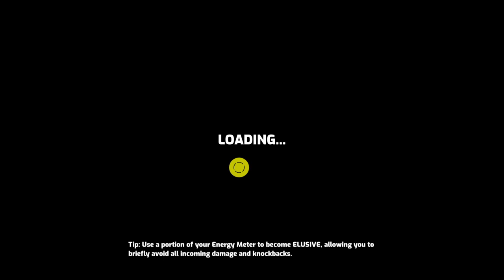First Time Playing:Omega Strikers